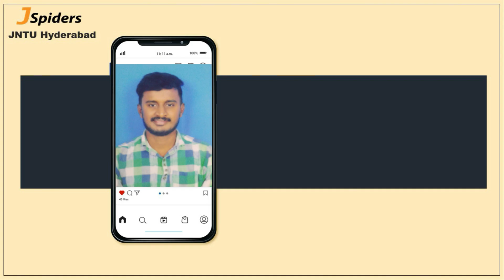JSpiders Hyderabad JNTU | Student Testimonial | Got Placed As Java Developer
JSpiders Hyderabad Jntu
Congratulations N Jashwanth  Placed As Java Developer
HE is Sharing His  Experience About
JSpiders Hyderabad JNTU
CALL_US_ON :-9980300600